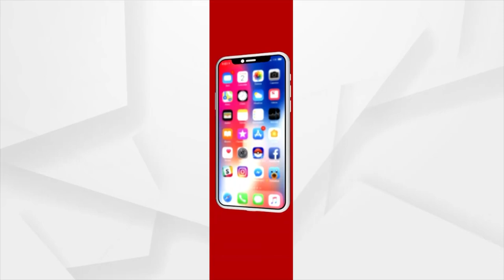ଲଣ୍ଡା ହୋଇ ସ୍ଥାୟୀ ନିଯୁକ୍ତି ଦାବି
ସ୍ଥାୟୀ ନିଯୁକ୍ତି ଦାବି । ଟାଟା ପାଓ୍ବାର କାର୍ଯ୍ୟାଳୟ ଆଗରେ ଅଭିନବ ପ୍ରତିବାଦ । ଲଣ୍ଡା ହୋଇ ପ୍ରତିବାଦ ଜଣାଇଲେ ଠିକା କର୍ମଚାରୀ। ଏହା ସହ ହୋମ ମଧ୍ୟ କଲେ ।